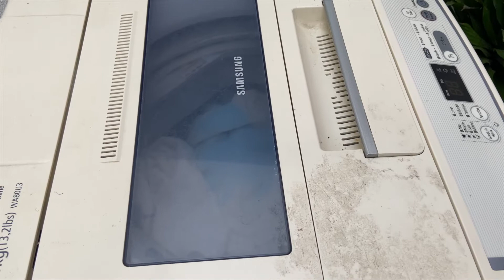Unsere Waschmaschine in Costa Rica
Hey du Wunderfrau,
wie du vielleicht schon weisst, haben wir es gewagt: Auswandern nach Costa Rica!
Wir gehören zu den deutschen Auswanderern in Costa Rica.

Heute gibts mal ein Schmankerl aus unserer Wohnung in der Hauptstadt Costa Ricas, San José.
In unserer Wohnung hatten wir eine musikalische Waschmaschine- ich war echt beeindruckt!

Hast du schon mal so eine Waschmaschine gesehen?
Schreib es gerne in die Kommentare

Pura Vida, EVA BEA